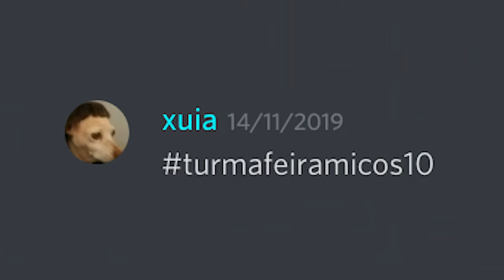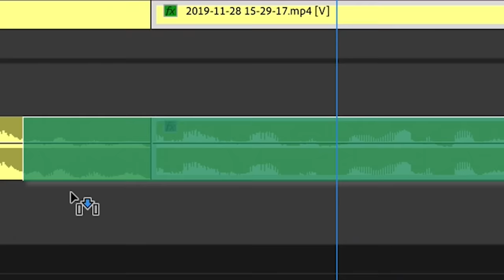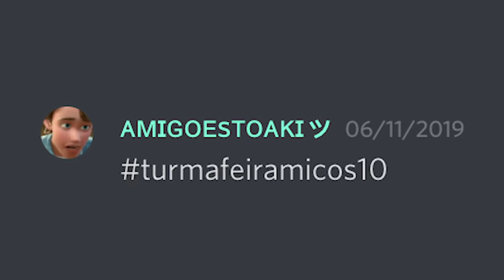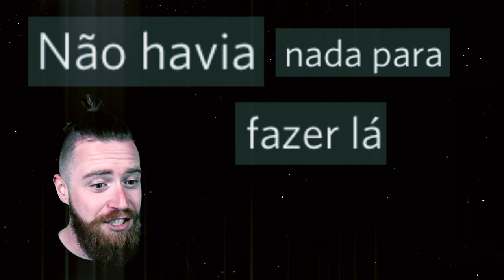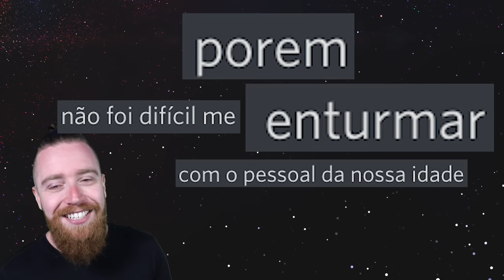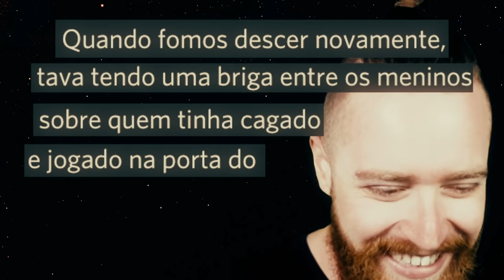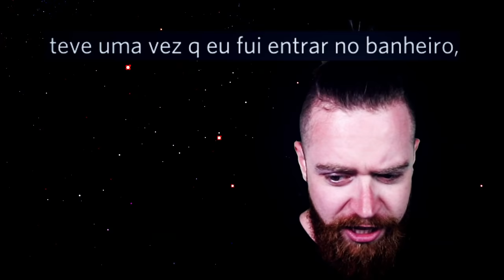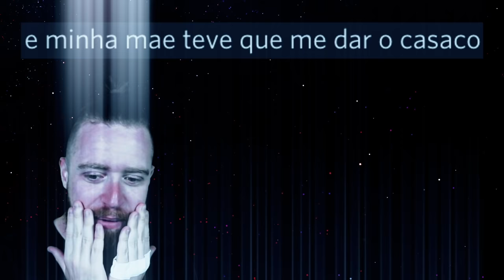ficou PELADA no meio do SHOPPING?! // Turma-Feira #82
Turma-feira MICOS no ar com MAIS histórias constrangedoras e de vergonha alheia, sinta-se e casa!